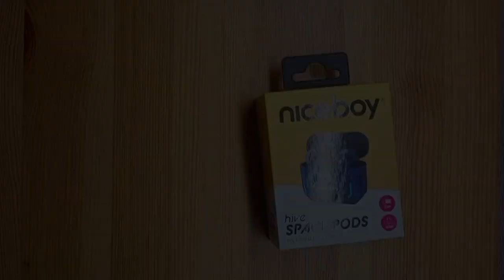NEJLEPŠÍ SLUCHÁTKA DO 1000KČ!? | Niceboy Hive Spacepods *unboxing*